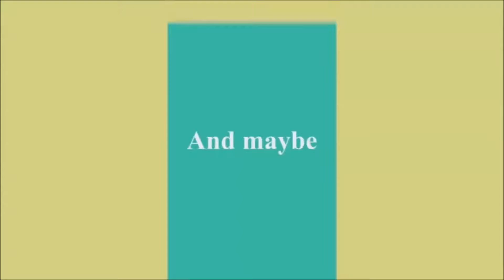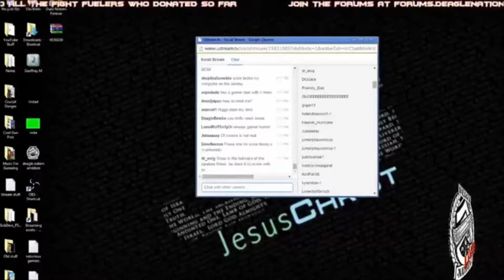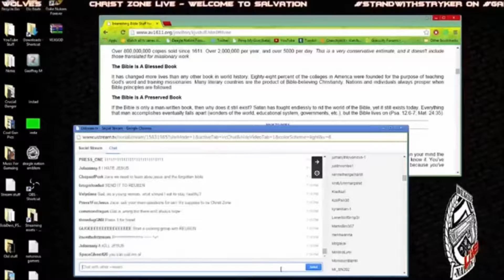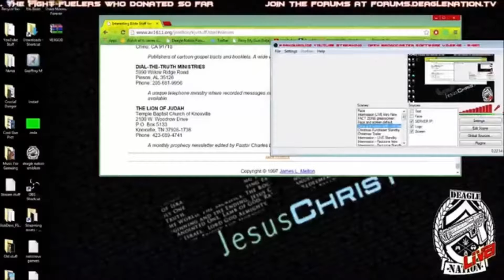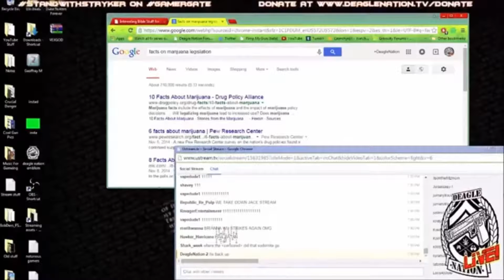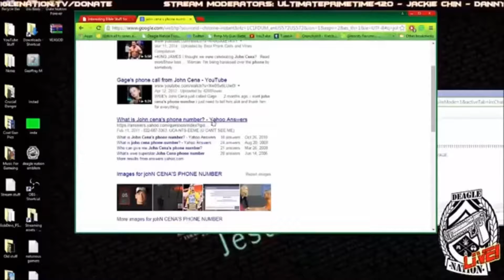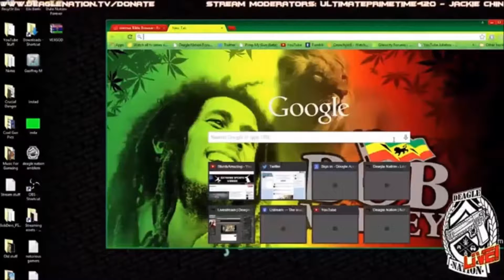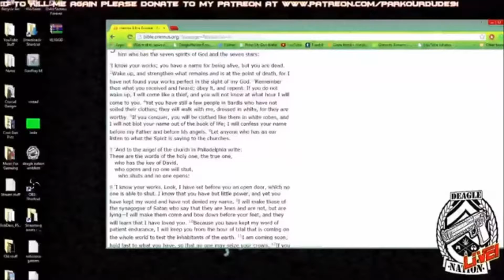Christ Zone February 9th, 2015 (slightly) Abridged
Note: this live stream has been mostly left intact, most edits were to remove the gaps where the stream went down.

This video is for archival/entertainment purposes only, any ads placed on it are by 3rd parties.
This video features significant moments from a Livestream originating from the Deagle Nation, a microstate that existed from 2013 to 2015 (dates are approximate) in Suburban Massachusets.
Dramatis Personae:
Jace W. Connors- A future/retired United States Marine, and founder of the Deagle Nation. His interests revolve around video games, marijuana, John Cena and parkour/martial arts.  Respects wolves.
Tyce Andrews- Jace's younger cohort. He was the leader of the opposing faction in the so-called Deagle Nation Civil War.  Even after reconciliation with Jace, his enthusiasm for pranks and huffing inhalants were a source of strife within the DN. Respects skeletons.
Elijah- Surname unknown.  The 'button-man' of the DN.  He primarily run missions at Jace's behest, ranging from assassination and rescue ops in Palestine, to search and destroy operations in Canada.  Heavy user of Marijuana. Respects Odin
Gail Conners- Not a member par se, but an influential player.  She opposes Jace's ambitions in regards to street racing, militia leadership, and Youtube stardom.  She is a fervent Christian, though what denomination she belongs to is unclear. Respects Jesus.

Semper Fidelis to all our armed forces.